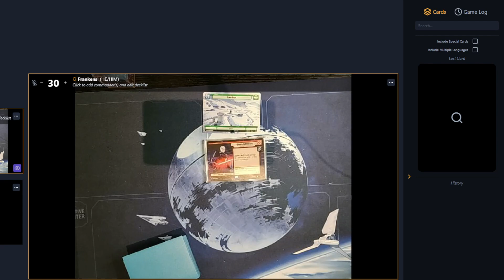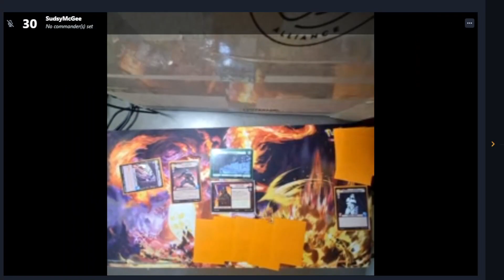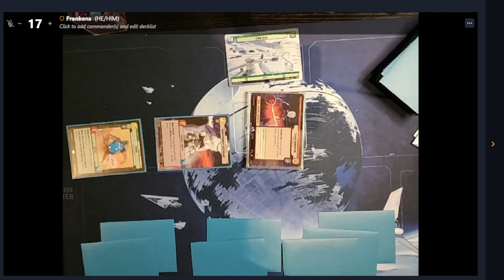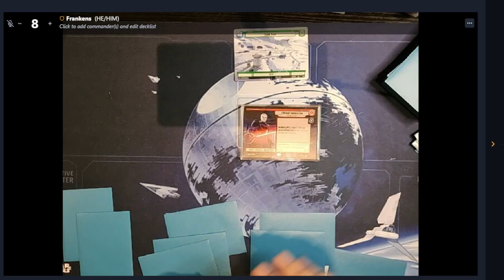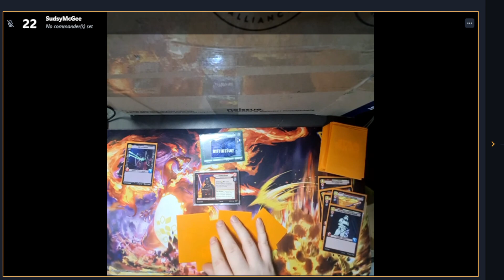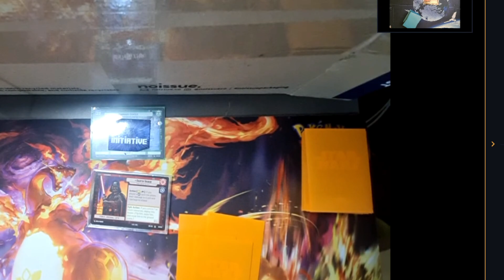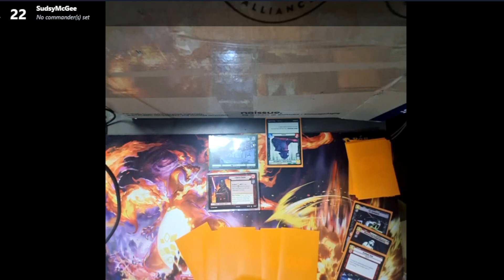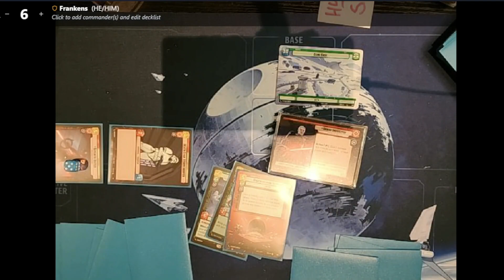Star Wars Unlimted Vader VS Inquisitor